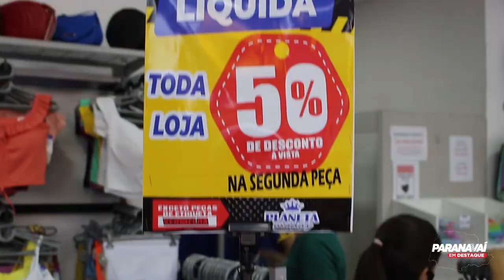ACIAP lança mais uma campanha BIG BANG em Paranavaí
Neste ano a campanha vai do dia 13 ao dia 15 de janeiro com muitas novidades e promoções especiais.